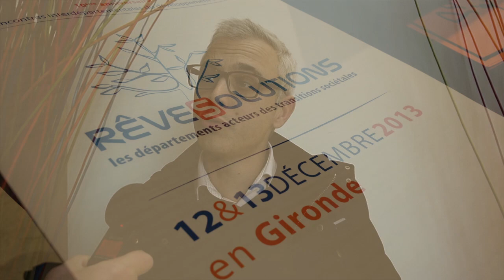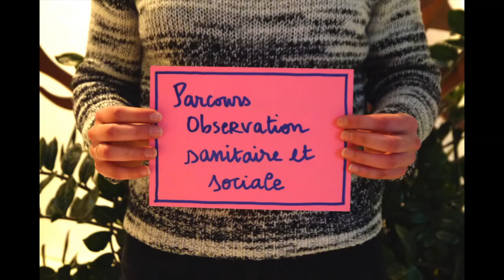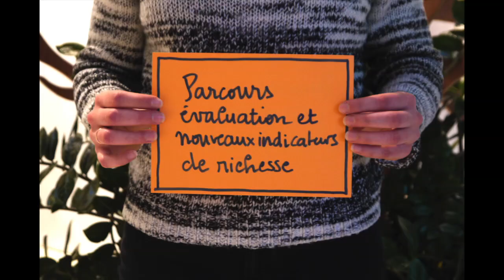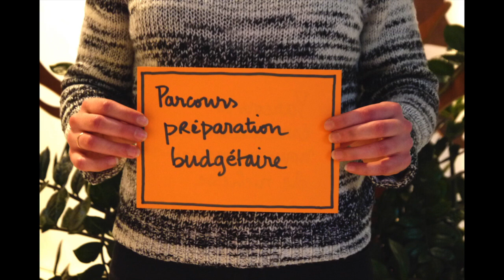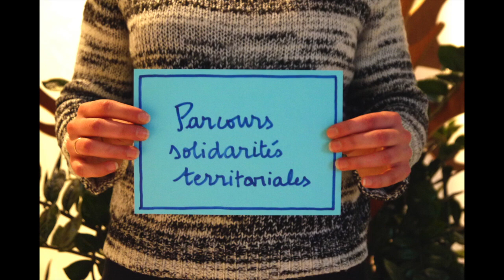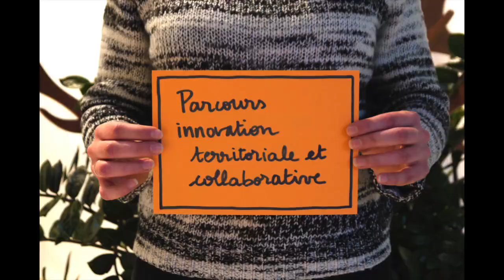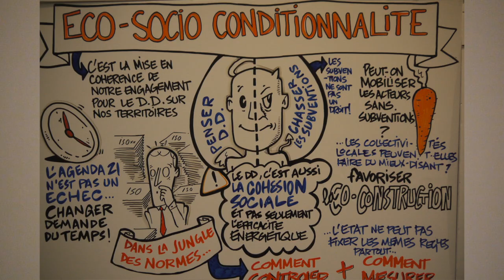REVESOLUTIONS - CC by Armel Le Coz et Marie Coirié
Agendas 21 la suite ?
Reve(s)olutions 2013 - événement organisé par le Conseil général de Gironde.